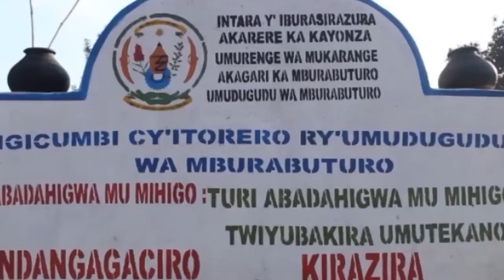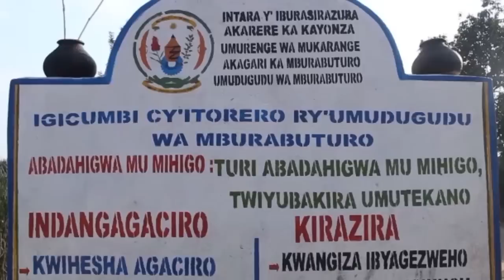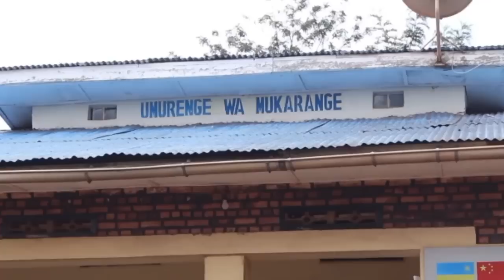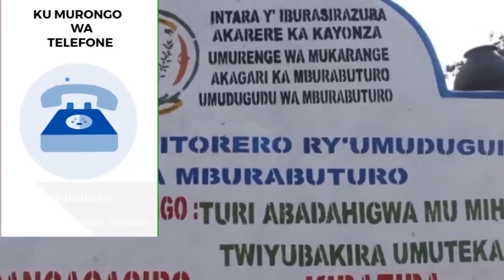jali // Umugore y'iyahuye